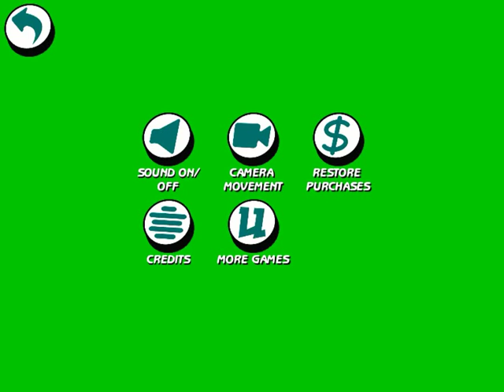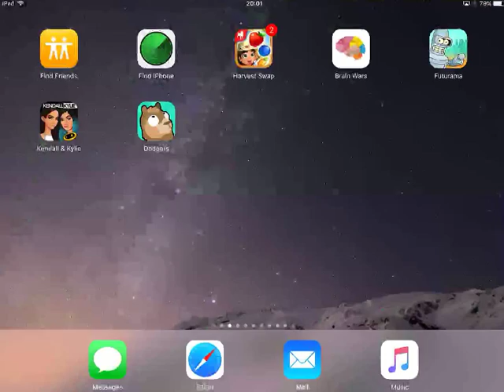Danger Dodgers iOS Gameplay